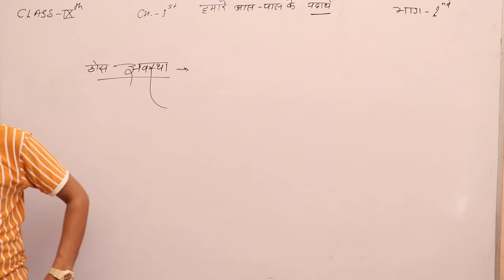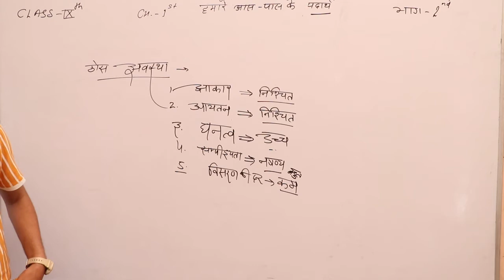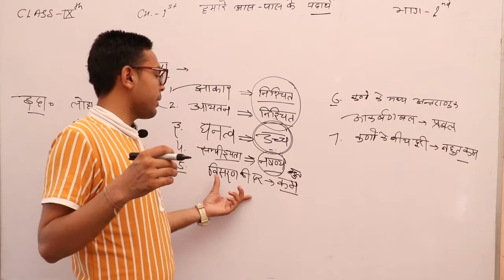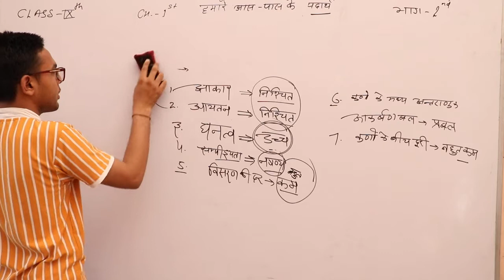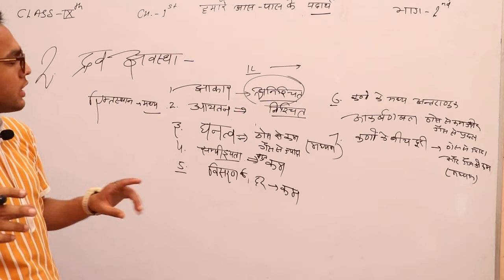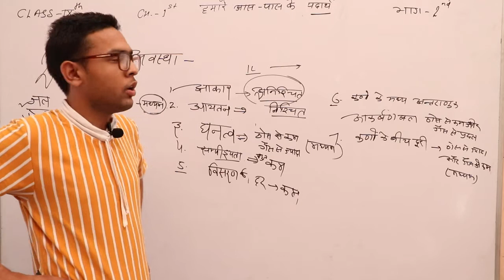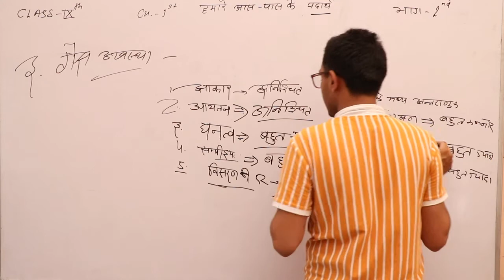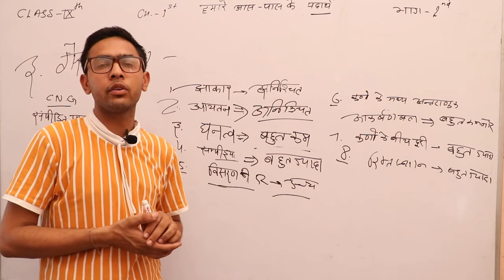हमारे आस पास के पदार्थ PART 02 # CLASS 9TH